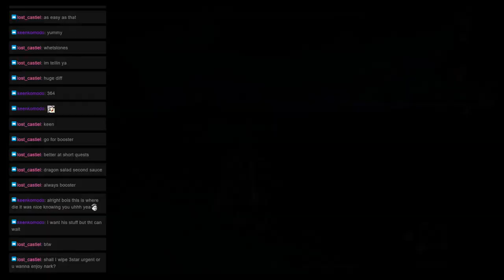Monster Hunter Mondays: Quest 44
*** - Fury Run Afoul